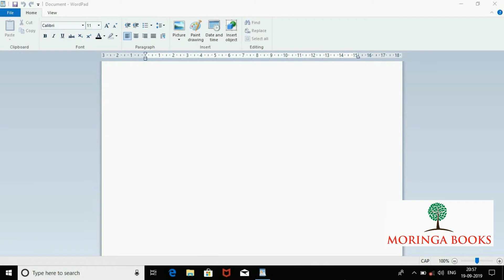WordPad - How to Resize a Window in WordPad in Windows 10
Resizing a Window in WordPad
Learn to resize a window in WordPad
For Class/Grade - 2
WordPad Tutorials